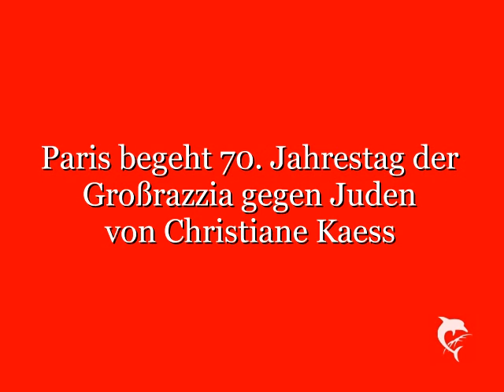Paris begeht 70. Jahrestag der Großrazzia gegen Juden